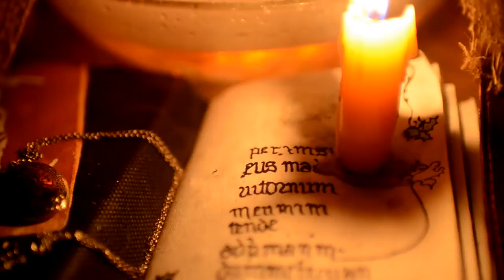Maleficium | Trailer 2 | Safety Pin Productions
Maleficum is about a young princess who must combat the forces of evil and finds herself cursed under a deceitful wraith as she tries to rescue her true love.

Maleficium was filmed on a NikonD7000.

Safety Pin Productions
Olivia Krochko & Justin Pepe